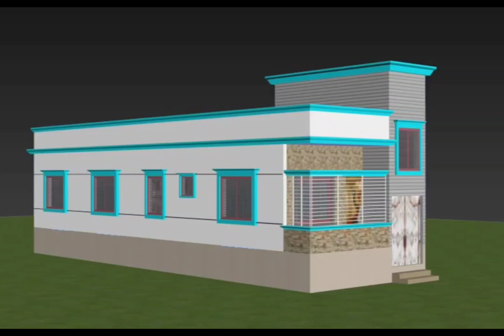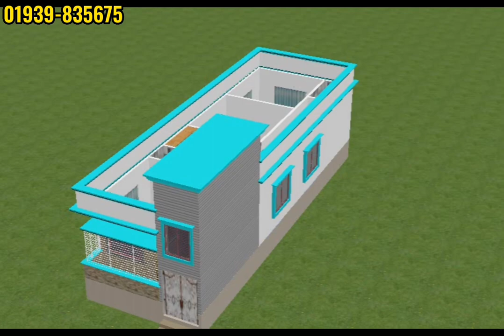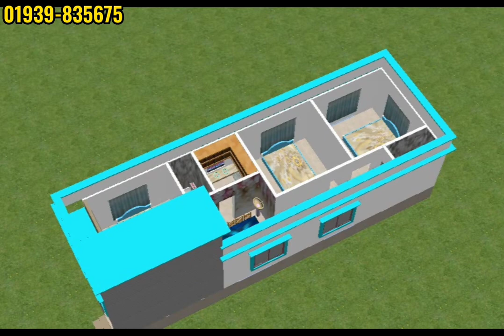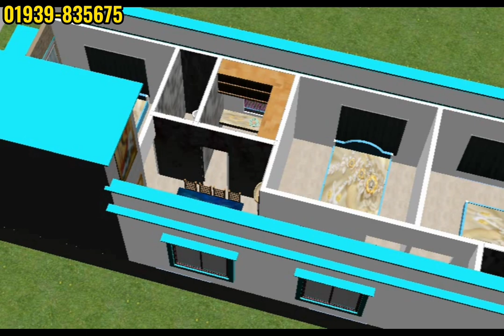১৭'×৫২' জমিতে ০৩ বেডরুমের অসাধারণ বাড়ির ডিজাইন ও খরচ। 03 bedroom house design in Bangladesh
১৭'×৫২' জমিতে ০৩ বেডরুমের অসাধারণ বাড়ির ডিজাইন ও খরচ। 03 bedroom house design in Bangladesh
আসসালামু আলাইকুম,
সম্মনিত দর্শক ও শ্রোতা আশা করি ভাল আছেন।
আপনর হাড়ভাঙ্গা পরিশ্রমে উপার্জিত টাকায় স্বপ্নের বাড়ি করতে আমাদের সাথে যোগাযোগ করুন।  আমরা সমগ্র বাংলাদেশে সামান্য ডিজাইন ফির বিনিময়ে নান্দনিক ও সবচেয়ে সুন্দর আধুবিক ডিজাইনের বাড়ি তৈরি করে আসছি। আপনি আপনার বাড়ির ডিজাইন করতে আমাদের সাথে যোগাযোগ করুন ও প্রতি দিন নতুন নতুন বাড়ির ডিজাইন পেতে আমাদের
@Building Tips Bangla চ্যানেলটি সাবসক্রাইব করুন।
আমাদের সাথে যোগাযোগ করুন
    ইঞ্জি. মু. মাসুদ রানা
             সিইও